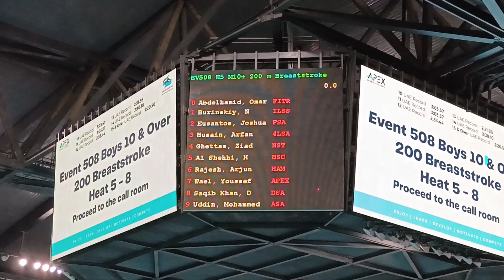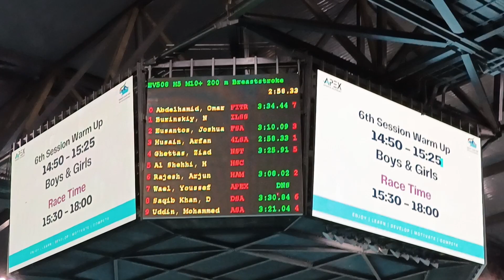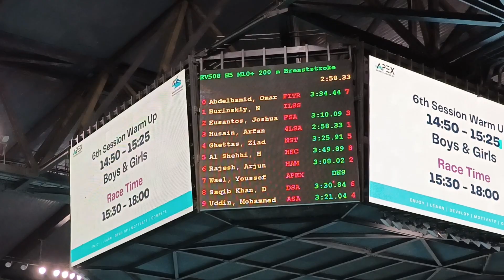200m breaststroke swimming competition